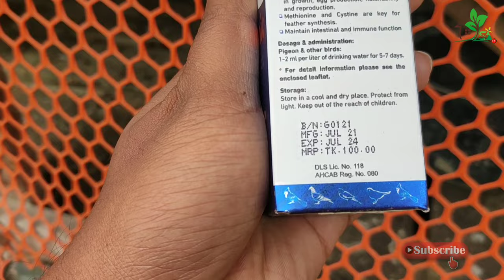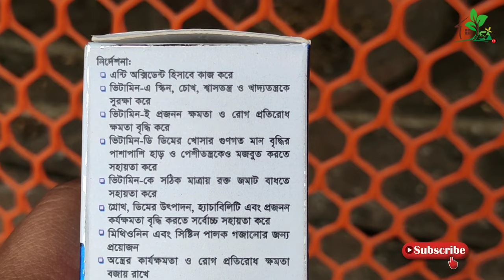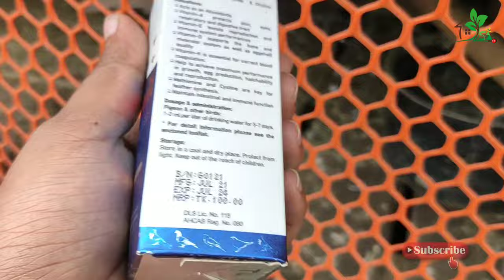কবুতরের ১০০ রোগের ১ টি ঔষধ |কবুতরের রোগ প্রতিরোধের যম। One medicine for pigeon hundred problems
কবুতরের শত সমস্যার একটি সমাধান | পিবি টনিক হলো একটি মাল্টিভিটামিন ঔষধ। এটি খুবই কার্যকারি একটি ঔষধ। দাম -৯৫ টাকা। আপনারা ব্যবহার করুন আশা করি ভাল ফলাফল পাবেন

(যে কোন সমস্যা ও পরামর্শের জন্য যোগাযোগ করুন)
যোগাযোগের নাম্বার :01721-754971 (Syed Abir)